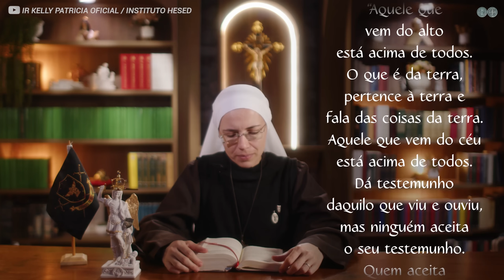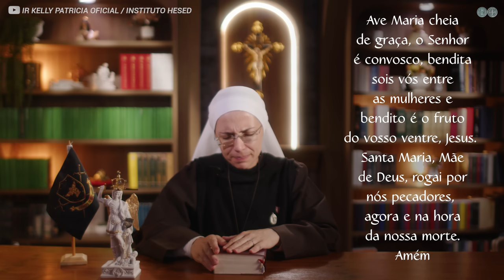Palavra de Deus | Declare o Senhorio de Jesus sobre a sua vida (Jo 3,31-36) Ir. Ma Raquel 11/04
Meditação da Palavra de Deus com a Irmã Maria Raquel do Instituto Hesed #955

Declare o Senhorio de Jesus sobre a sua vida
Hoje, a Ir. Maria Raquel conduz uma profunda meditação sobre a importância de nos colocarmos sob a autoridade de Jesus. Descubra como essa escolha pode levar a uma vida repleta de bênçãos e milagres.

Mas como exatamente podemos nos colocar sob essa autoridade divina, e o que isso significa para nosso dia a dia? A Ir. Maria Raquel desdobra essas questões com ensinamentos inspiradores e histórias que tocam o coração, mostrando o caminho para uma vida repleta de significado e propósito.

Permita-se ser guiado pela Palavra de Deus, e testemunhe as maravilhas que esperam por você ao escolher a vida e a bênção. Prepare-se para uma experiência que pode mudar sua vida. Assista agora e dê o primeiro passo em direção à verdadeira felicidade sob a autoridade amorosa de Jesus.

Ajude-nos a transmitir o Misericórdia Brasil

Mande seu testemunho:
Ou através do nosso aplicativo Instituto Hesed

LIVES:
Santo Rosário às 4h45 (às sextas-feiras as 4h)